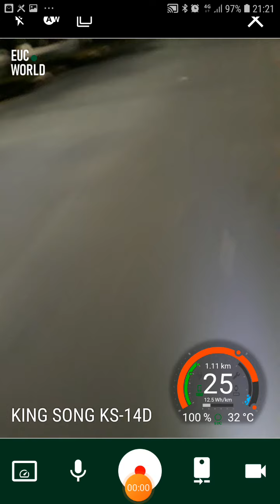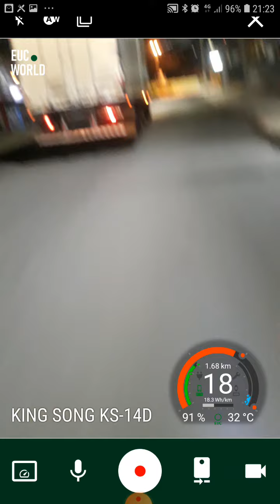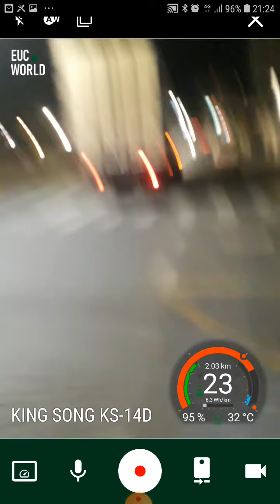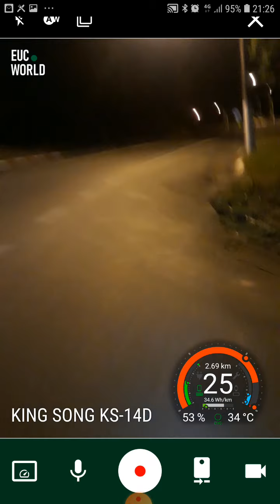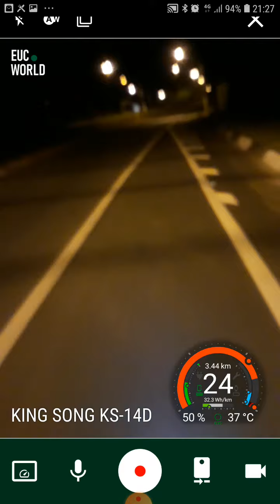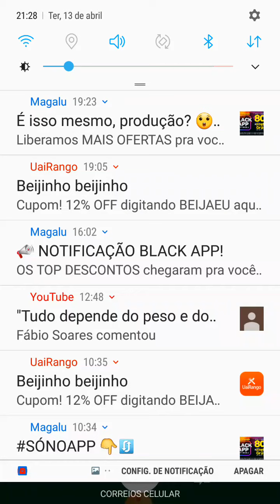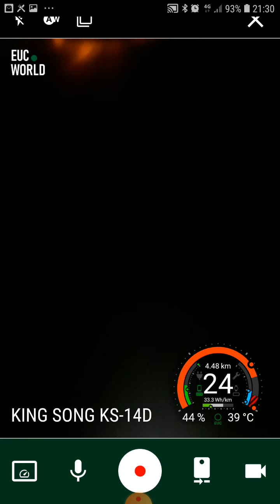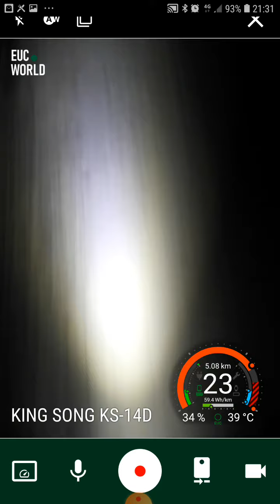passando de monociclo eletrico na mad max parecia filme de te rr or 😣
Fala aí vídeo de rocha fala sobre a suspensão do padrinho e passa na mad max toda apagada realmente tava muito sinistro parecia filme de terror !!!